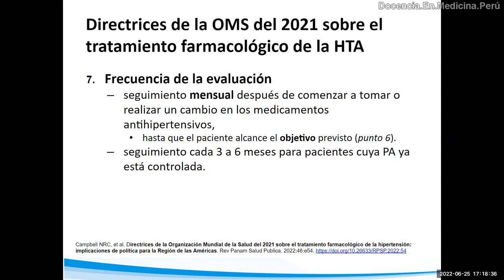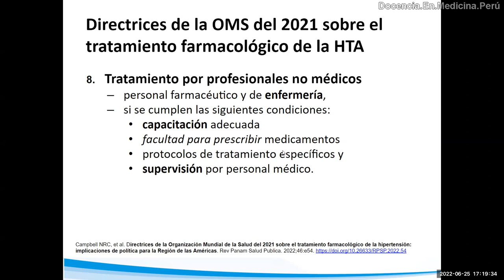HTA manejada por profesionales no médicos según OMS 2021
A fin de evitar muertes cardiovasculares la OMS recomienda la detección y manejo de pacientes hipertensos por profesionales de enfermería y de farmacia, pero siguiendo y aplicando los protocolos ya establecidos de está guía.

Sin embargo, en el Perú no se permite “legalmente” recetar medicamentos a profesionales que no sean médicos, pero la realidad es otra: cualquier persona receta medicamentos y en general no se necesita una receta médica para adquirir medicamentos.